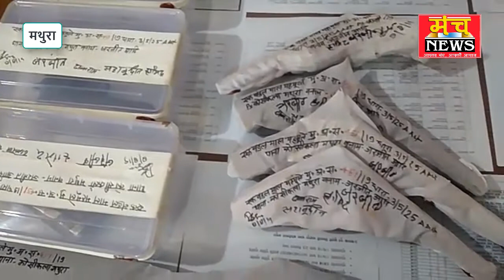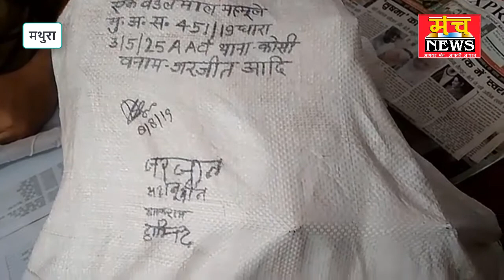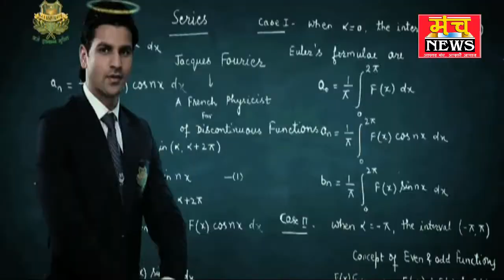पुलिस ओर स्वाट टीम ने शस्त्र बनाने की फैक्ट्री का किया भंडाफोड़....